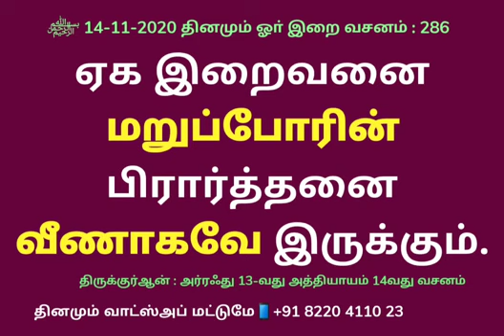286 தினமும் ஓா் இறை வசனம்